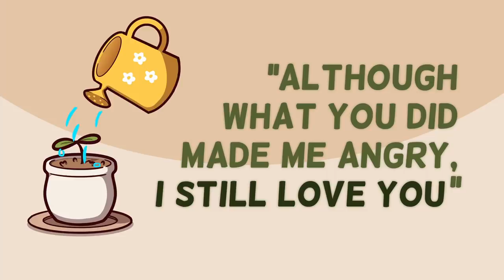7 Things Parents Should Say To Their Children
Do your parents say toxic things to you? This video are of things that parents should say to you instead.

Writer: Joshua Munoz
Script Editor: Isadora Ho
Script Manager: Kelly Soong
VO: Amanda Silvera
Animator: Sun Biscuit
YouTube Manager: Cindy Cheong

References
Raisingchildren. Praise, encouragement and rewards. Retrieved at raisingchildren.net.au/toddlers/connecting-communicating/connecting/praise
HealthyFamilies BC. Why Talking is Important.
Shipp, J. (n.d.) The 7 Things Every Kid Needs To Hear.
Eberhart, J. things you should never say to kids. Care.
Wong, D. 7 Phrases That Children Need To Hear From Their Parents.